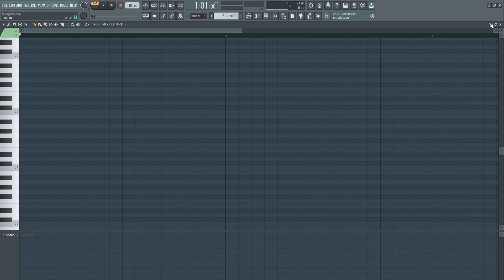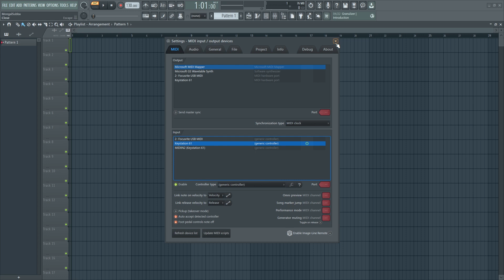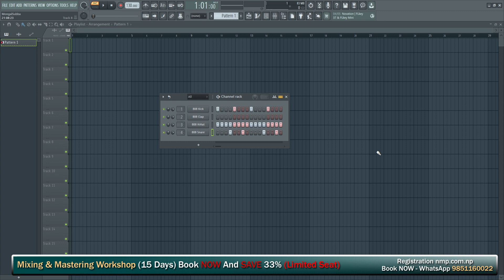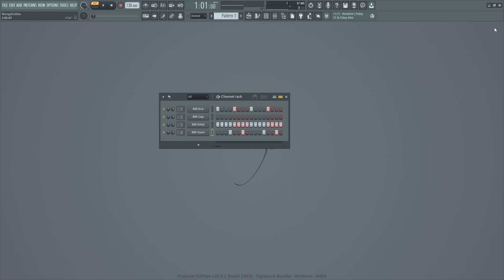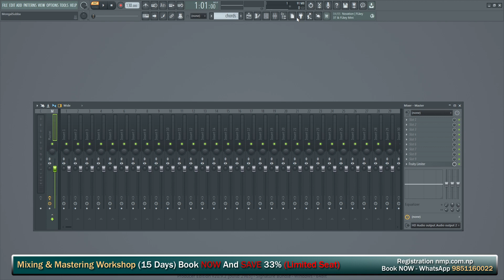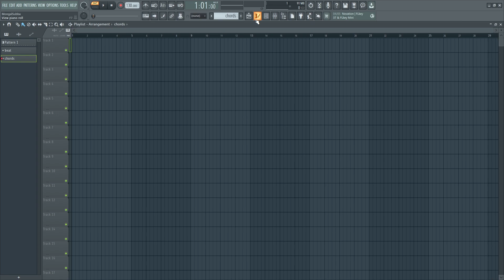FL Studio - Training in Nepali (Part 1)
FL Studio Training in Nepali

NMP मा कुनै पनि अनलाइ कोर्स सुरु गर्न मा जानुहोस र Register गर्नुहोस । हामी तपाइले पढ्न चाहनुभएको कोर्सको Fee Structure को जानकारी संगै Access Unlock गरिदिने छौ र तपाइले तत्कालै कोर्स सुरु गर्न सक्नु हुनेछ । धन्यवाद

OUR COURSES
1. Music Theory/Composition.
2. Music Programming/Arrangement.
3. Mixing/Mastering.
4. Digital Film Making.
5. Individual Instruments.
5. Vocal.
Putalisadak,Kathmandu